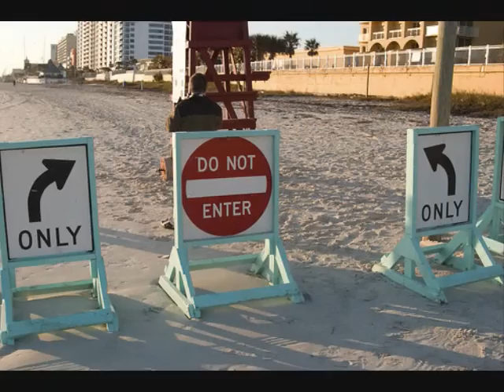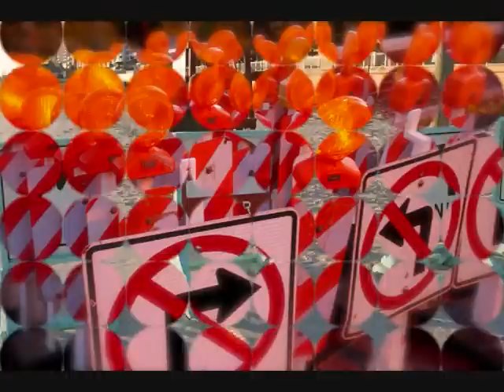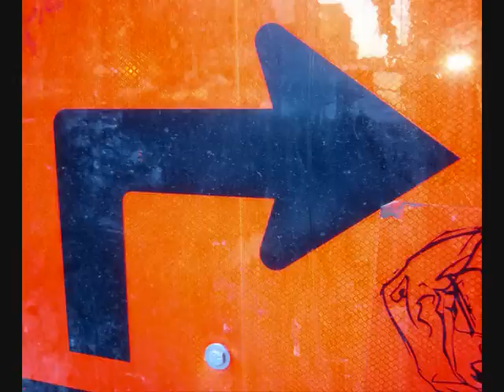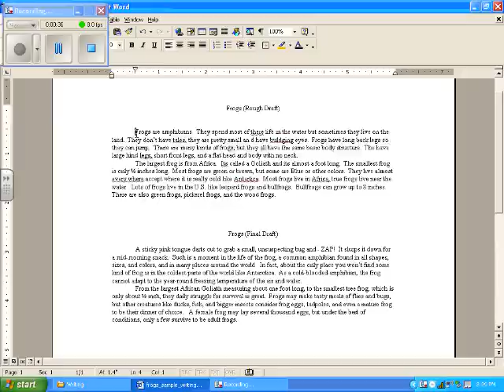You Must Indent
A parody of Beyonce's Irreplaceable about indenting your paragraphs "to the right, to the right"